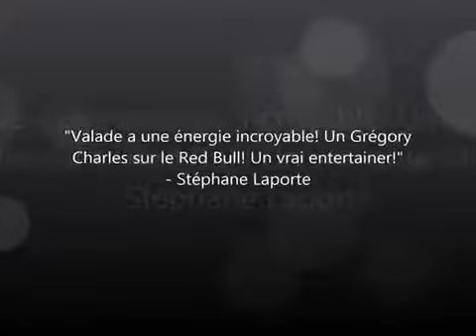Valade vidéo Promo